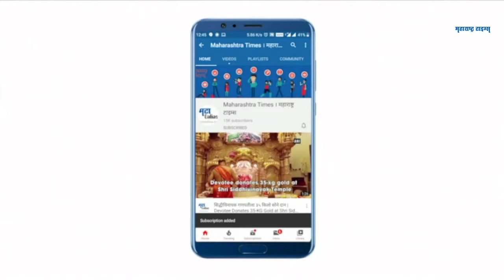Vaccination In Maharashtra : नाशिक | इंदिरागांधी रुग्णालयात लस घेण्यासाठी तुफान गर्दी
करोनाचा सामना करण्यासाठी सध्या लसीकरण करण्याचा सल्ला दिला जात आहे
आता पुन्हा लसीचा पुरवठा झाल्याने मुबलक प्रमाणात लस उपलब्ध आहे
लस उपलब्ध झाल्यानंतर पुन्हा नागरीकांची लसीकरणासाठी गर्दी पहायला मिळतेय
नाशिकमधील पंचवटी येथील इंदिरागांधी रुग्णालयात लस घेण्यासाठी तुफान गर्दी झालेली पहायला मिळाली
 भर उन्हात नागरिकांनी लांबच लांब रांग लावलेली दिसत आहे.